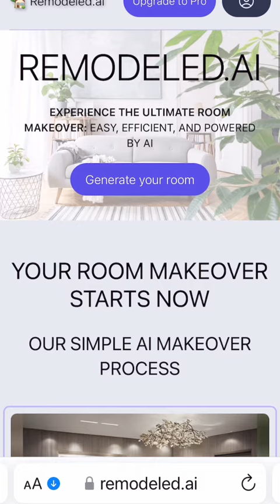Using AI to design my dining room.